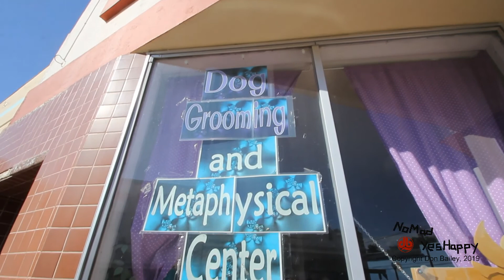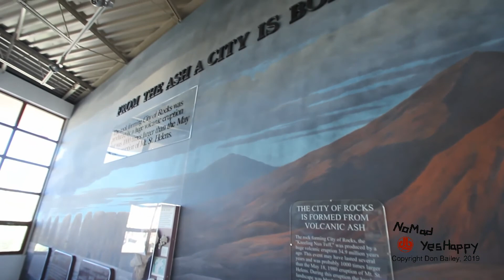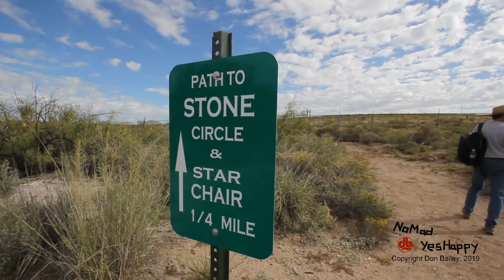0293 - Silver City; City of Rocks; Stone Circle at Feywood Hotsprings - NoMad Living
Special thanks to Mark Busha / Adventures with Jane

Photos of my recent camp sites and the trailer build can be found here [Flickr]

Resources and forum discussion for nomadic living can be found

Some of my photographs and some old stickers are for sale at RedBubble

BRIEF BIO

I am a retired, 64 year old, not quite divorced male with two daughters and a son.

This is the continuing chronicle of my exodus from traditional house living to a full time, solo nomadic lifestyle out of a single axle, 6' X 12' self converted cargo trailer ("Discovery"), towed with a 1980 GMC Rally Wagon van ('VanDerCamp").

The Trailer is a 3000lb GVW, 12X6 LOOK V-Nose with 72 square feet inside, and 60 additional square feet in two external, tilt out, hard walled, enclosed sleeping pods that could sleep 6 people in a pinch, 2 people with excellent comfort and privacy.  It has 400 watts of Renogy solar panels on the roof and 200Ah in two, Universal 100Ah AGM 12V batteries. For 110V needs, there is a 600W continuous / 1200W surge Power Tech-ON inverter for all my 110V needs. A BlueSky 3000i w/thermal sensor controls the charge system. It has an inside bathroom in the V-Nose with a Luggable Loo toilet.  I am using red cedar chips and doubled, 13 gallon trash bags for sanitation.  Pics of the complete build are on the Flickr website linked somewhere in this description.

A future goal is to buy land to "homestead" on.  Hopefully the land will be in northern Idaho, but I will settle for anywhere that is beautiful and arable with ample sun and water.
LOCATIONS
May 10 - 27, 2019
Pawnee National Grasslands, Crow Valley Campground, CO
April 26 - May 9, 2019
Sedona / Cottonwood, Arizona
April 12 - 26, 2019
Joshua Tree National Park, South Entrance BLM
April 7-12, 2019
Cibola Wildlife Refuge, California
March 28 - April 7, 2019
La Posa South LTVA